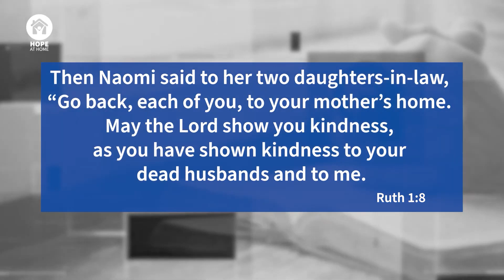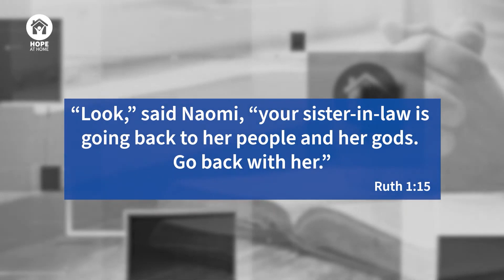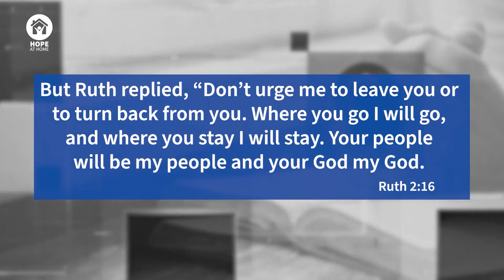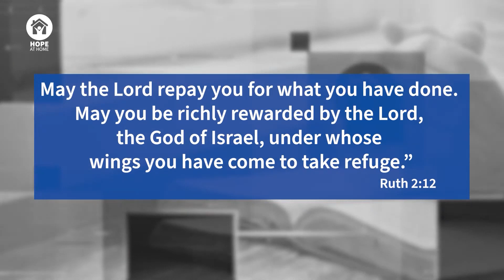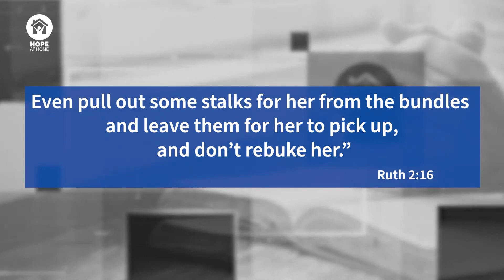Sermon "Ruth: Being in God's Family" | Hope at Home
As we approach the Christmas season, we learn about the story of Ruth, a Moabite widow whose kind gestures and loyalty to her family led her to become King David's grandmother and, eventually part of the lineage of Jesus.

Ruth is one of the Bible's most bold and courageous characters. A woman who left her future in God’s hands. Her life's struggles were not easy, but she faithfully trusted God to overcome them.

Ruth’s husband, brother-in-law and father-in-law all died. She and her sister-in-law decided to return home to Israel with their mother-in-law, Naomi. But Naomi tried to persuade them to return to their homeland for a better life. While her sister-in-law turned backl, Ruth showed her commitment by choosing to remain with her mother-in-law rather than returning to her own home and family. She took care of and supported Naomi throughout their lives, demonstrating genuine loyalty. God rewarded her dedication by providing her with a new and better life with a man named Boaz.

Watch the video to learn how Ruth demonstrated her loyalty and faithfulness to her family, which led to the best life God had planned for her.